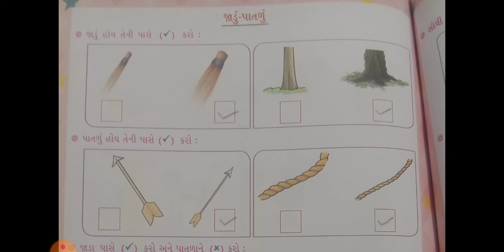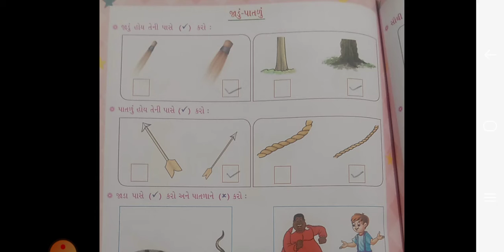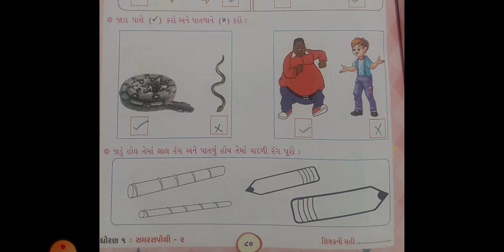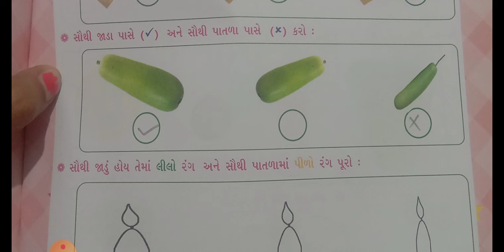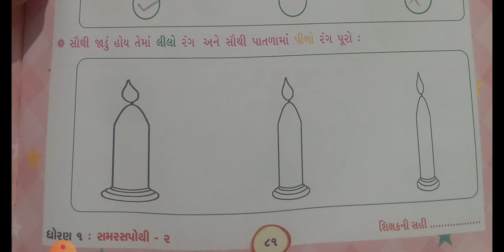STD 01 MATHS UNIT-7 PART-2